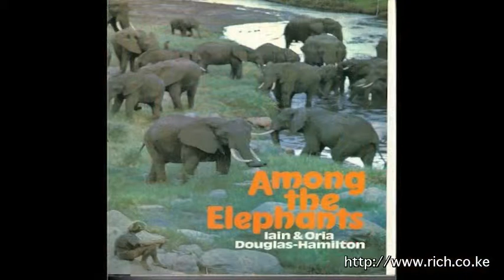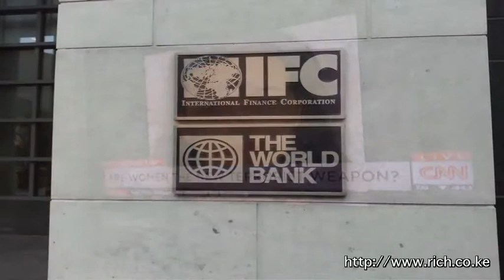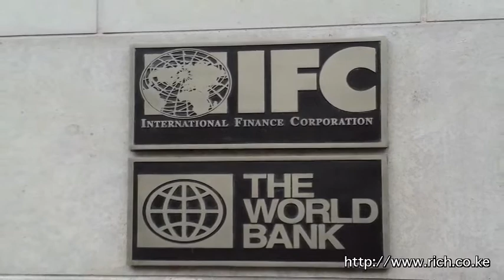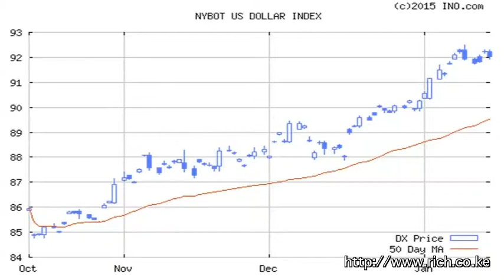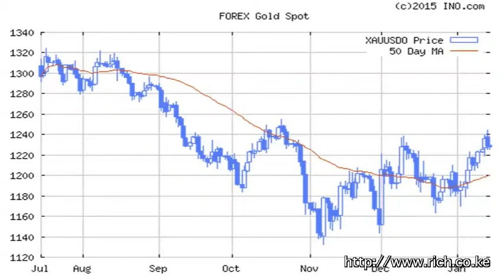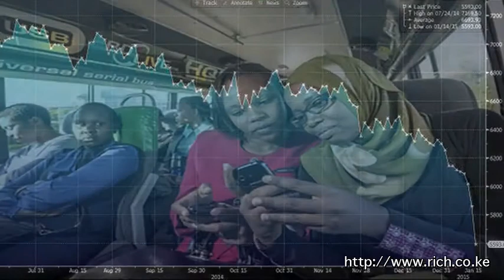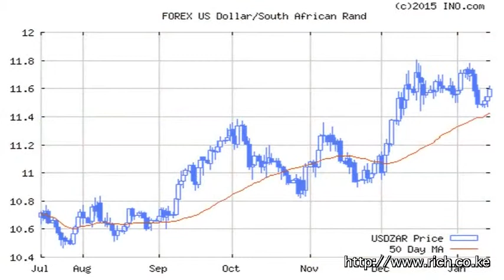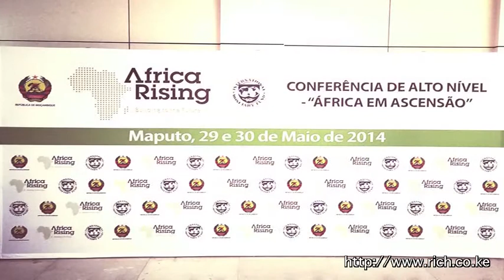Matters Financial and Geopolitiocal from a Frontier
Tweet4elephants, @bobgodec, @Paulakahumbu, The Year of G2, @Julius_S_malema, ISIS, WB Yeats, The Second Coming, @Worldbank, Euro, Dollar, Crude Oil, Nigeria, Kenya, Mount Kenya, @HCCTurner